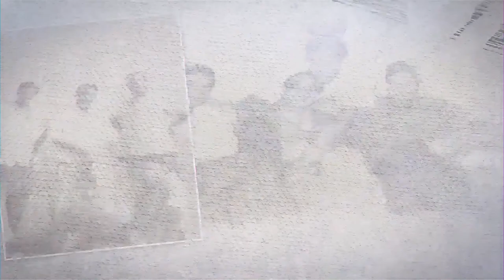Helmiya Days | (27) Jobs and skills in Helmya | Scene From The Past | Dr. Hany El Banna